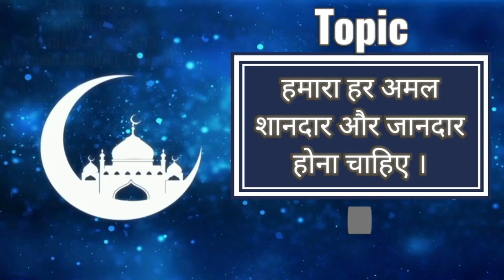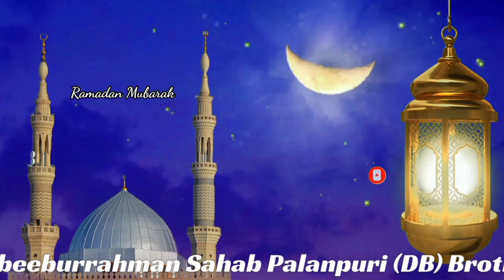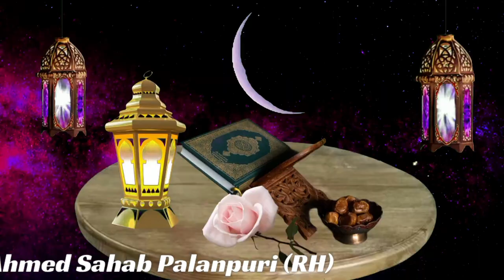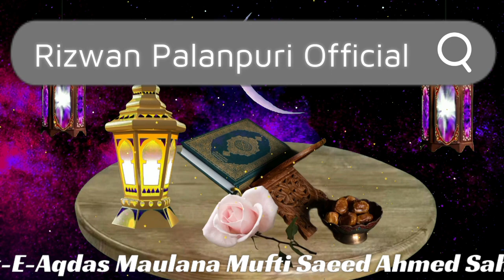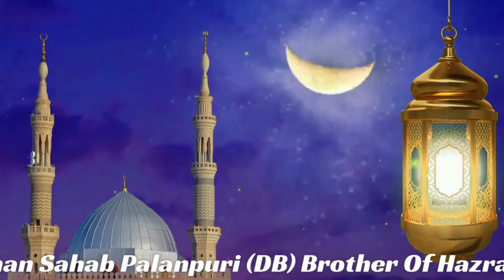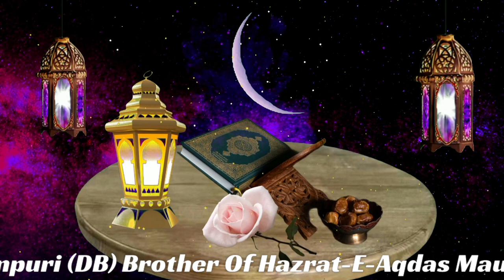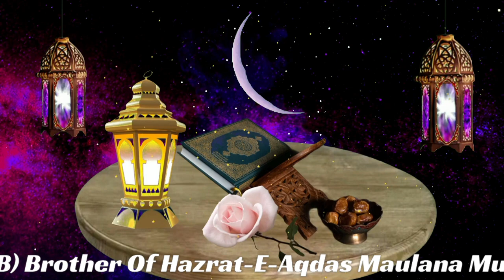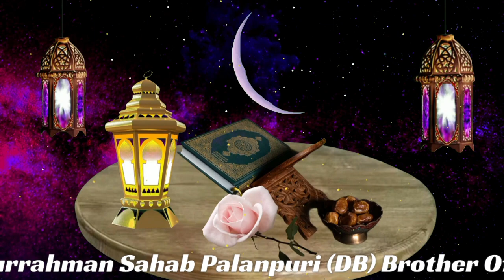Islahi Bayan 19/04/2022 Jumaah Masjid ( Tharad ) Hazrat Maulana Habeeburrahman Sahab Palanpuri (DB)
Islahi Bayan
19/09/2021
( 18/رمضان المبارك/1443 )
Jumaah Masjid [ Tharad ]

Topic
हमारा हर अमल शानदार और जानदार होना चाहिए ।

By
Hazrat Maulana Habeeburrahman Sahab Palanpuri (DB) Brother Of Hazrat-E-Aqdas Maulana Mufti Saeed Ahmed Sahab Palanpuri (RH)